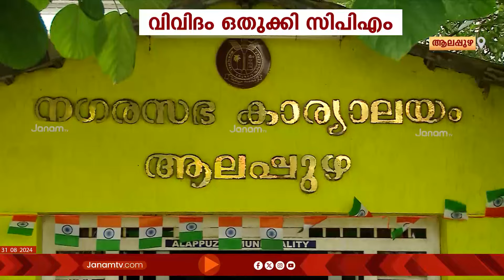CPM ഇടപെട്ട് ഒതുക്കിയ മാല മോഷണ വിവാദം ആലപ്പുഴ നഗരസഭയിൽ കത്തിപ്പടരുന്നു; നടപടി ആവശ്യപ്പെട്ട് BJP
സിപിഎം ഇടപെട്ട് ഒതുക്കിയ മാല മോഷണ വിവാദം ആലപ്പുഴ നഗരസഭയിൽ കത്തിപ്പടരുന്നു. നഗരസഭയിലെ ഹെൽത്ത് ഇൻസ്പെക്ടറുടെ സ്വർണമാല മോഷ്ടിച്ച താൽക്കാലിക ജീവനക്കാരനെതിരെ നടപടി ആവശ്യപ്പെട്ട് കോൺഗ്രസും ബി ജെ പിയും രംഗത്തെത്തി. എന്നാൽ മാല മോഷ്ടിച്ച താൽക്കാലിക ജീവനക്കാരനായ സി പി എം ബ്രാഞ്ച് സെക്രട്ടറിയെ സംരക്ഷിക്കുന്ന നിലപാടാണ് നഗരസഭയുടേത്. ആലപ്പുഴ നഗരസഭ സ്ഥിരപ്പെടുത്താൻ പോകുന്ന 5 താൽക്കാലിക ജീവനക്കാരിൽ ഉൾപ്പെട്ടയാളാണ് മാല മോഷ്ടിച്ച ബ്രാഞ്ച് സെക്രട്ടറി.